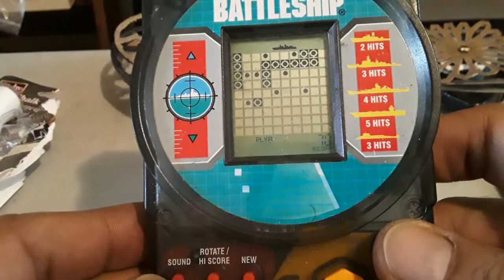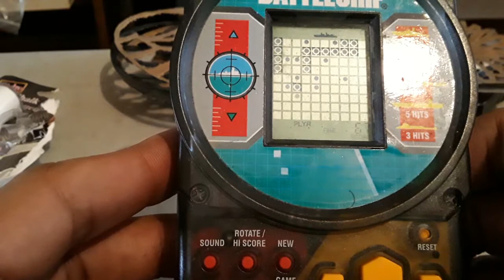Electronic Handheld Battleship by Milton Bradley|Game 3 Level 3| 74pts|zerooskul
Final round of the best game of Battleship I ever played.

I hate ads and consider them a way of raping brains.

I hope that by adding the words "hate" and "raping" I have stumped whatever part of the youtube algorithm it is that decided to put an illegal ad on this video.